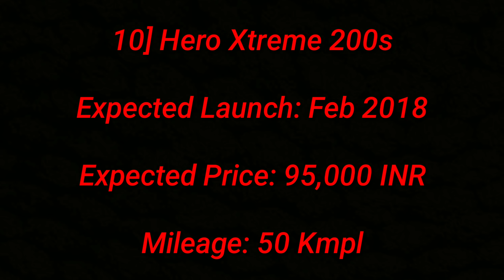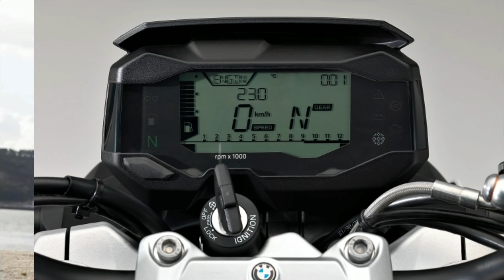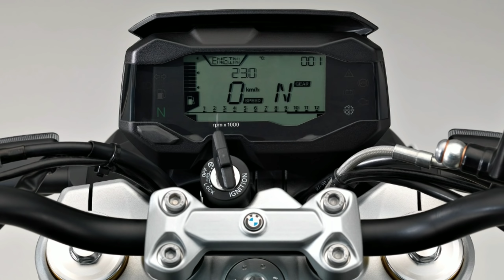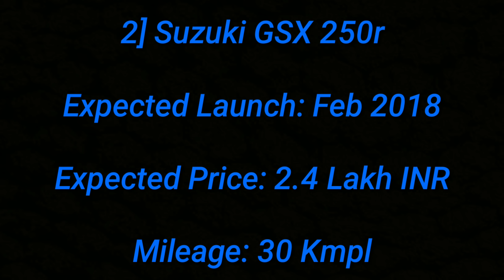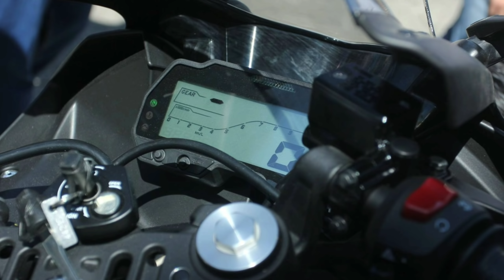TOP Upcoming Bikes in INDIA (with Price and Mileage) ! ! !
Hey guys, in this video I've shown you the Top 10 Upcoming Bikes in India 2018. Enjoy :)